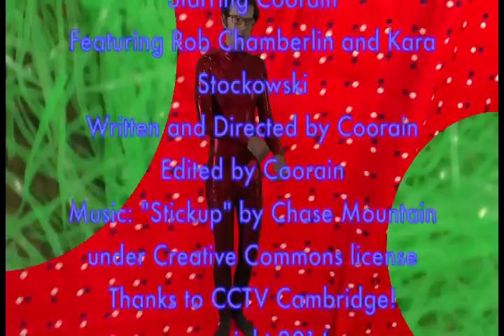TRIPLE XXX-MAS: Feminist Christmas Crafts and More ~~Coloring Coorain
Coloring Coorain presents XXX-MAS- putting the sexy back in Christmas. Complete with feminist holiday crafts and an interview with artists Robert Chamberlin, this episode has it all.